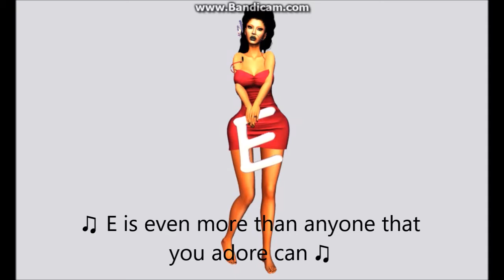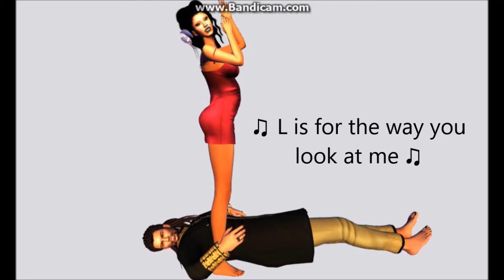Nat King Cole - (L-O-V-E With Lyrics)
Secondlife Players: Miςђαєl ψ Võltuяiαη , Miςђєllє ψ Võltuяiαη & Gidgy Adagio Buckshot